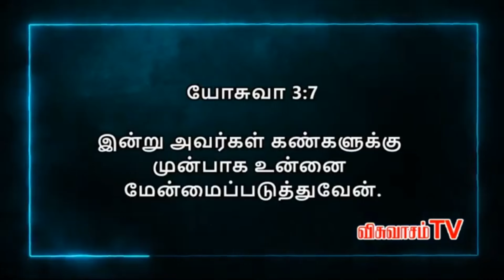Today Bible Verse In Tamil | 14/11/2024 | VISUVASAM TV | விசுவாசம் டிவி